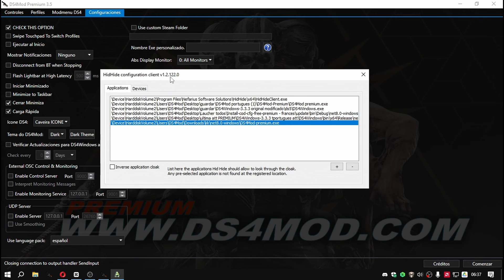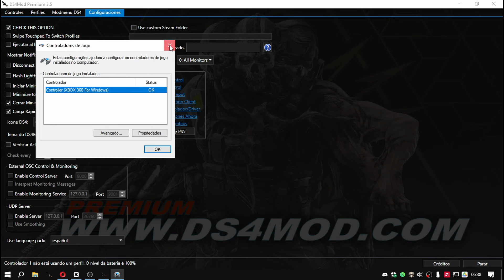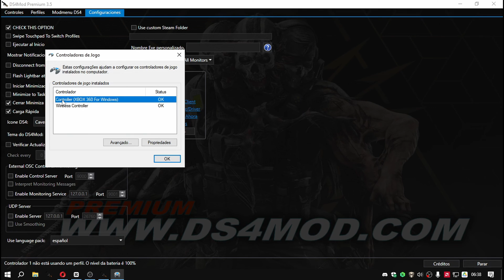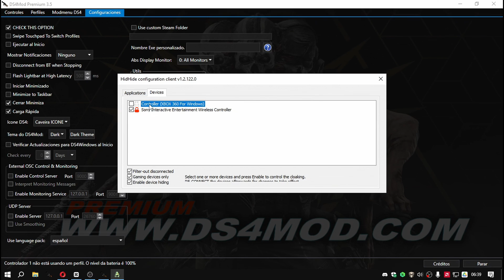DS4Windows problema de duplicar controle resolvido!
🎮 Explorando as Configurações: DS4MOD + DS4Windows! 🛠️ Neste vídeo, mergulhamos nas configurações que podem dar um suporte significativo no Warzone. No-Recoil para maior estabilidade, AutoPing para um posicionamento estratégico e uma assistência de mira aprimorada para uma experiência mais suave. Vale ressaltar que, embora essas configurações ofereçam suporte, elas não transformarão instantaneamente qualquer jogador em um profissional. Vamos analisar juntos como essas ferramentas podem melhorar seu jogo. 🚀 Pronto para otimizar seu Warzone? Vem com a gente! Para mais informações e suporte contato pelo discord ou whatsapp.